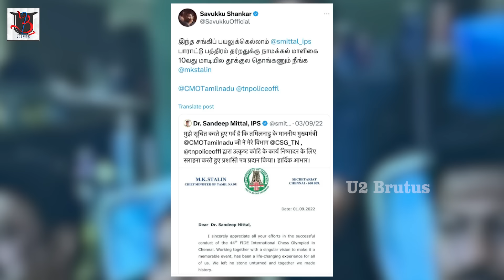பிம்ப் சங்கரின் பீலாக்கள் | Savukku Shankar | Udhayanithi | Nivetha Pethuraj | U2 Brutus